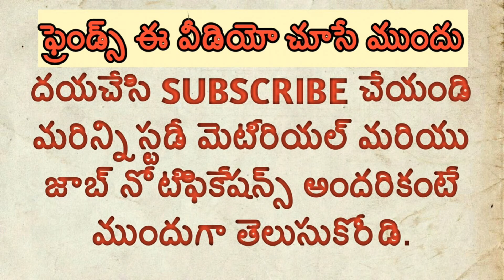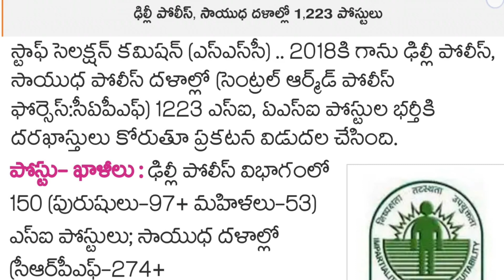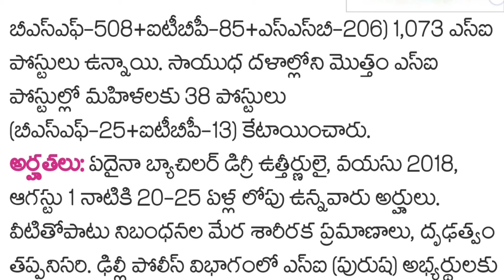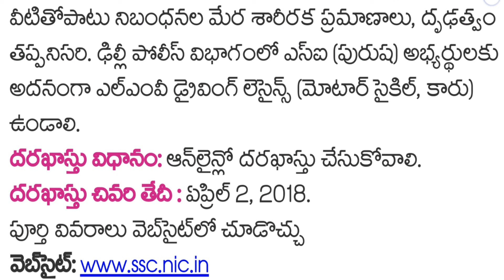Sub inspector posts,SSC telugu,lr education